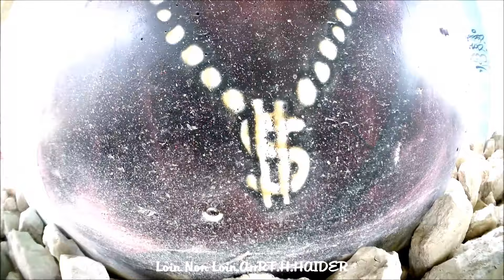Graff.Loin Non Loin.ArrRT.H. By H.HAIDER.MADE in HAIDER.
By H.HAIDER. Graff.Loin Non Loin.ArrRT.H. MADE in HAIDER.
H.Haider.ArrRT.Movie.